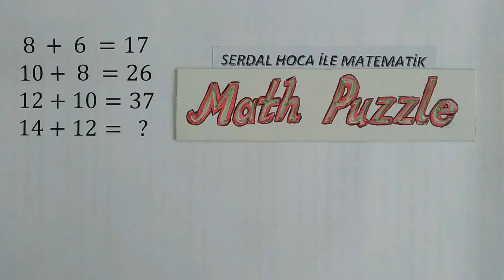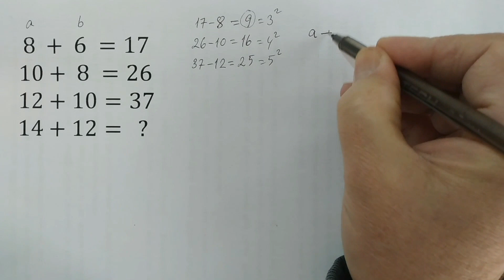MATEMATİK BULMACALARI... MATEMATİK BULMACASI (LET'S SOLVE MATH PUZZLE)